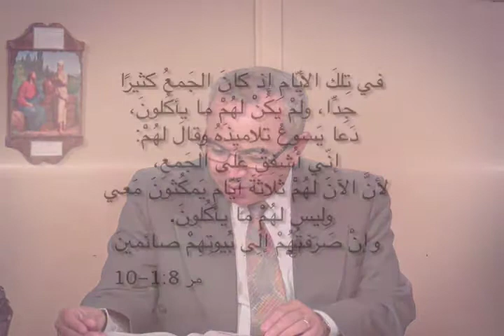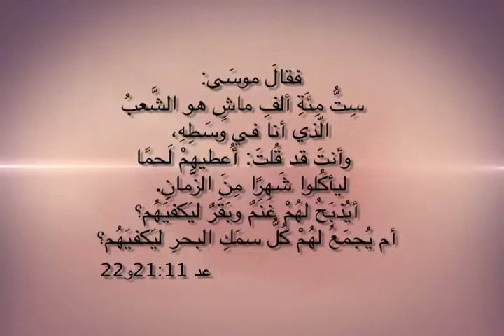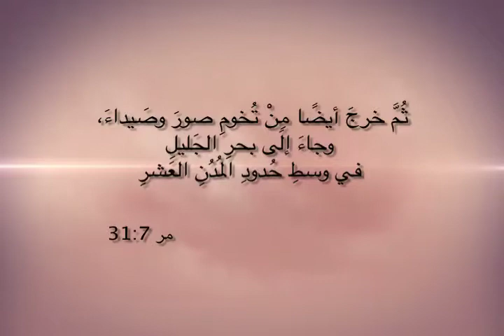أحاديث المسيح / الحلقه ٣٢